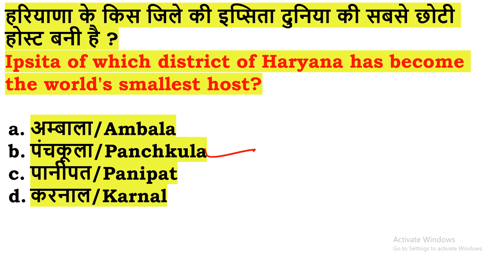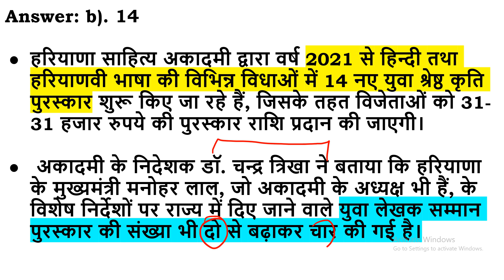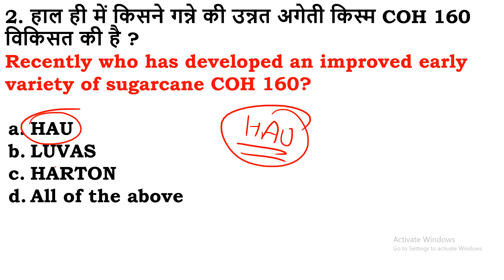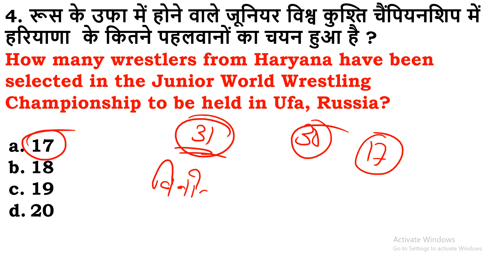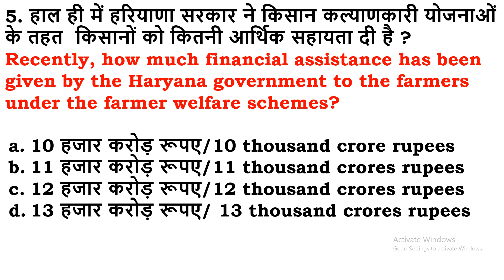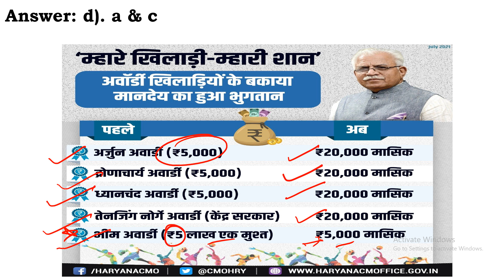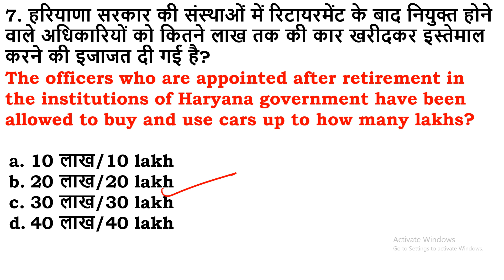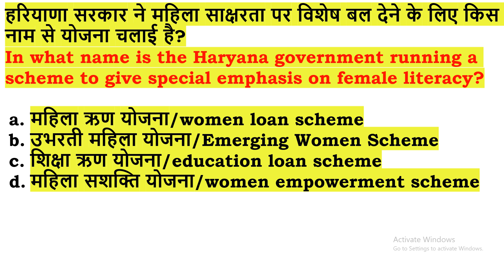HSSC Dose# 448| 7 July 2021 Haryana Current Affair||Daily Haryana Current Affairs||HaryanaGK,HCS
class title: NCERT science MCQ and SSC PYQ

HSSCDose​​​​​​​​​​​​​​​​​​​​​​​​​​​​​​​​​​​​​​​​​​​​​​​​​​​​ || 22 June 2021 Haryana Current Affair|| Daily Haryana Current Affairs||HaryanaGK

HaryanaGK

haryana gk
may 2021
month current affairs 2021
haryana g.k
current affairs

gk haryana
HSSC Dose#412

Daily Haryana

star iq ,haryana current affairs daily,star